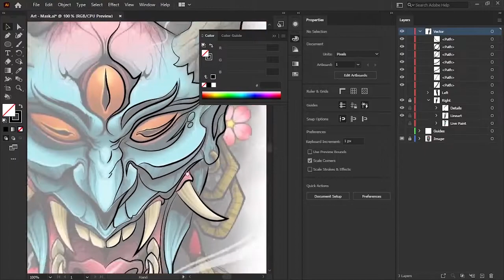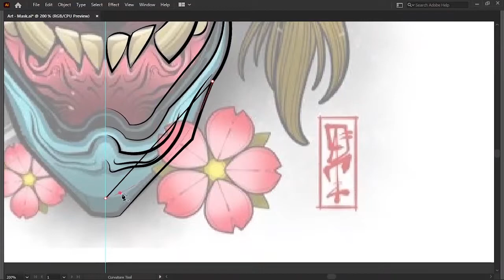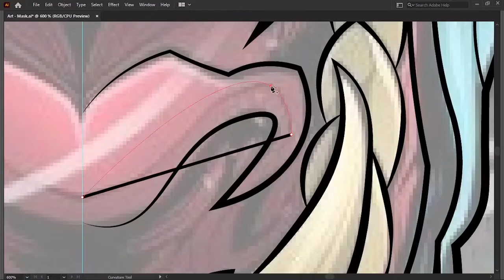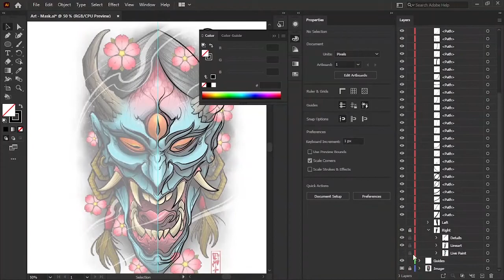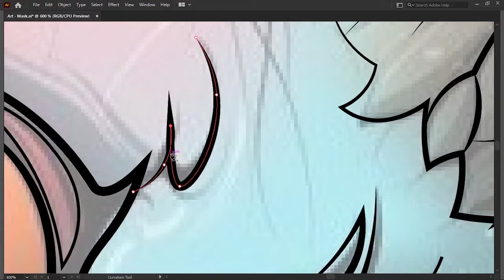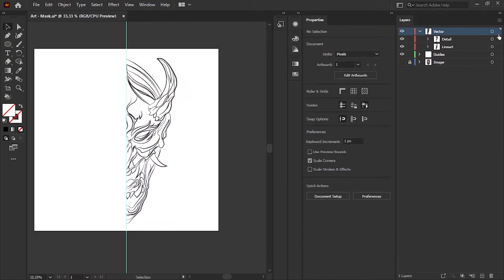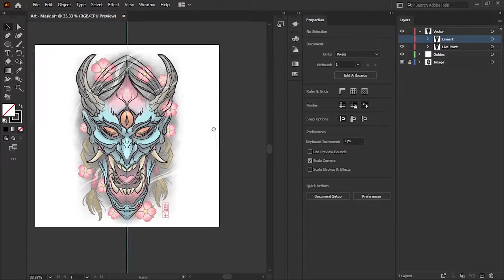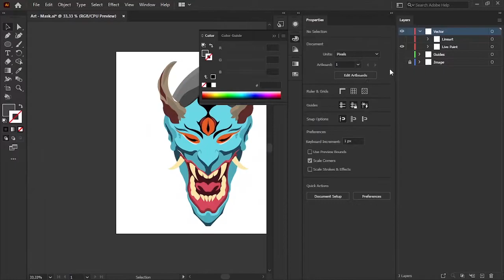Vectorizing an Illustration SpeedPaint (Pt. 2)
Enhancing the illustration in the previous video.